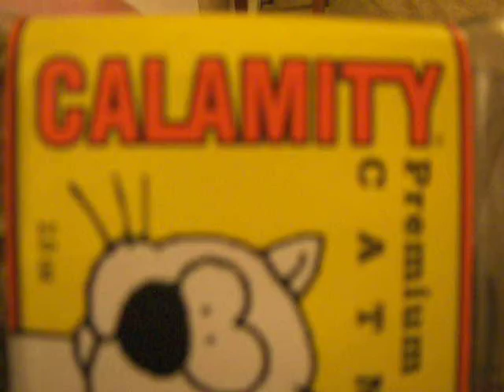Cat with Catnip 1